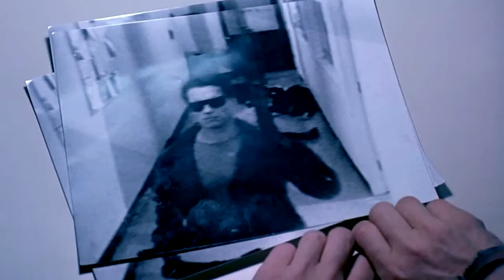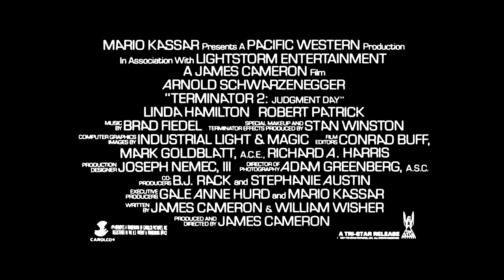Terminator 2: Judgment Day (1991) Trailer #2 | LINDA HAMILTON.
Aka
"Sarah Connor: Judgment Day" Trailer #2 | LINDA HAMILTON.